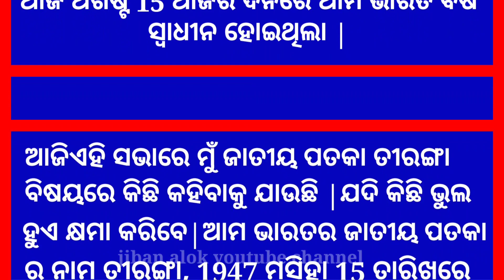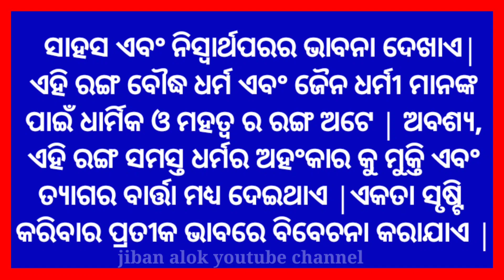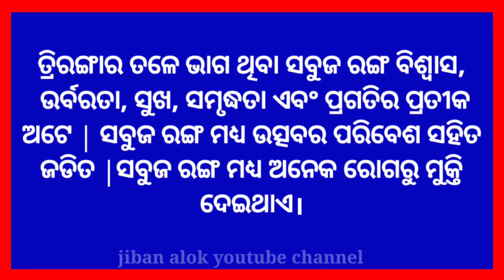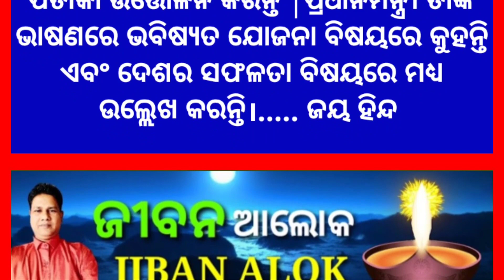କୁନିକୁନି ପିଲାମାନଙ୍କ ପାଇଁ ଭାଷଣ | 15 August Speech In Odia | Independence Day Speech In 2022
Independence Day speech In India 2022 /